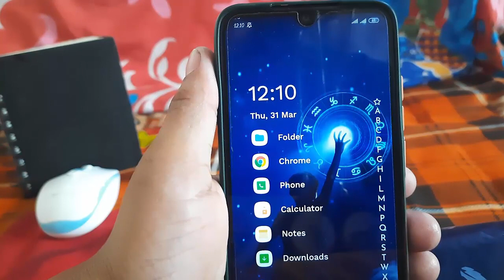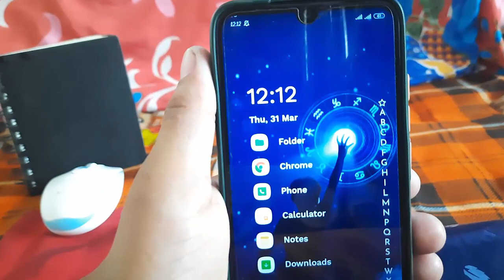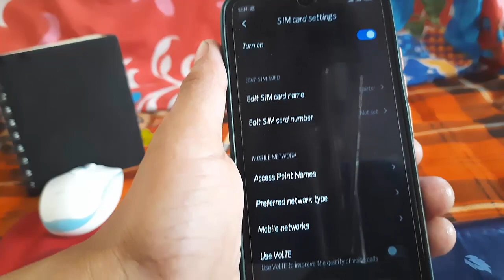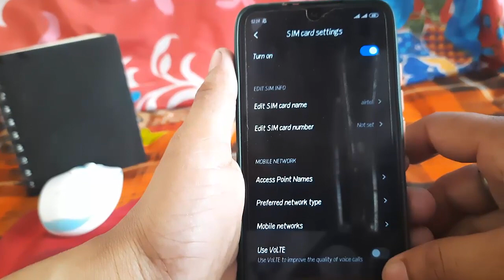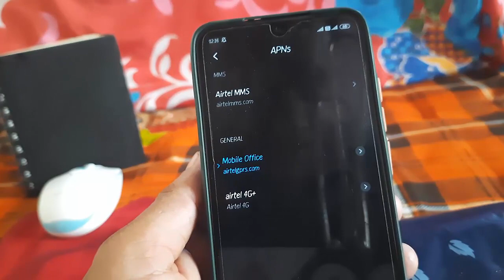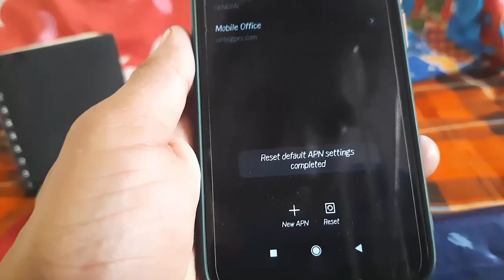volte not showing in airtel | airtel volte not working | airtel sim volte problem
how to set volte in airtel sim | airtel sim me volte nahi aa raha hai

Topic Covered:
volte not showing in airtel,
airtel volte not working,
airtel sim volte problem,
volte problem in airtel,
airtel volte problem,
how to set volte in airtel sim,
airtel volte not showing,
airtel volte activation,
airtel new sim volte problem,
airtel sim me volte nahi aa raha hai,
how to fix volte problem in airtel,
how to on volte in airtel,
how to volte in airtel,
new airtel sim volte activation,
not showing volte on airtel,
volte enable in airtel,